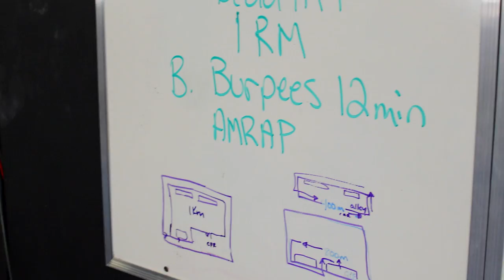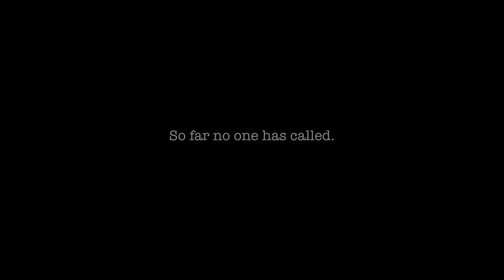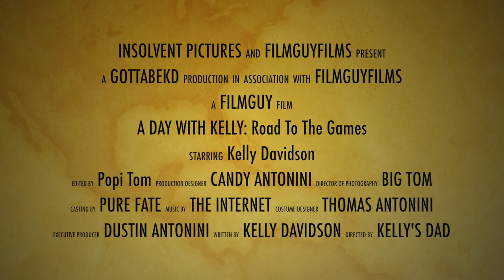A Day With Kelly: Road To The Games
Coming soon... sooner than you might think!